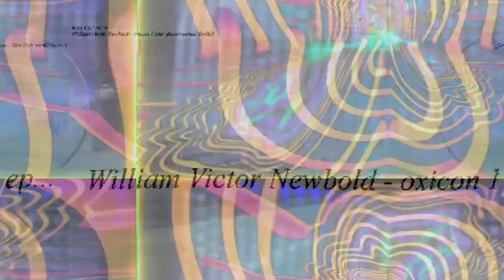[EPILEPSY WARNING] Movie 23 03 13 14h31m54s *Photosensitivity Warning*